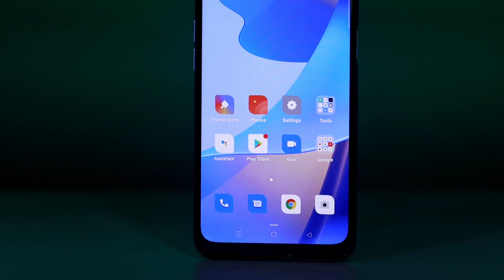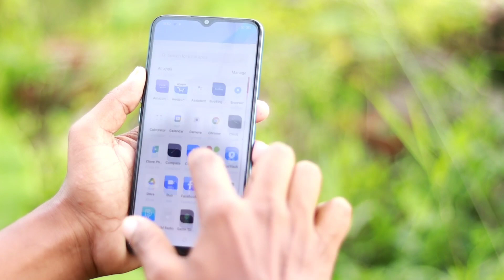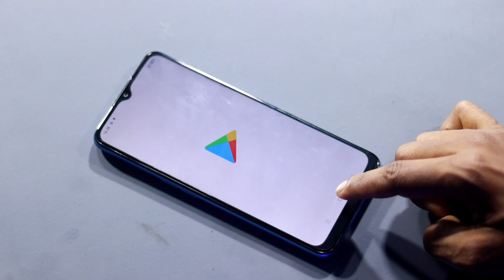Oppo A16 Review In Bangla-কেনার আগে দেখুন!